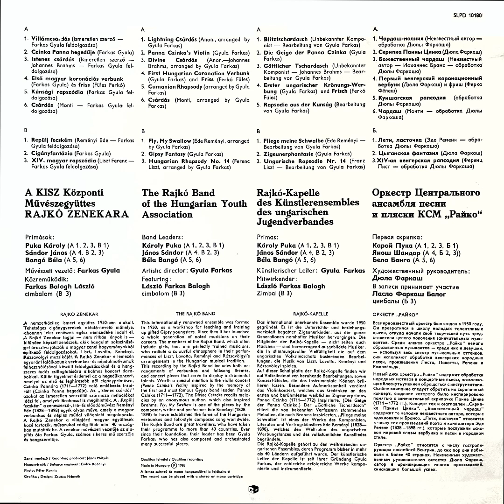RAJKO - Hungarian Rhapsody No. 14.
Arranged by:  Farkas Gyula
Composer: Ferenc Liszt
Cimbalom: Farkas Balogh László

Rajkó – The Young Gipsy Band